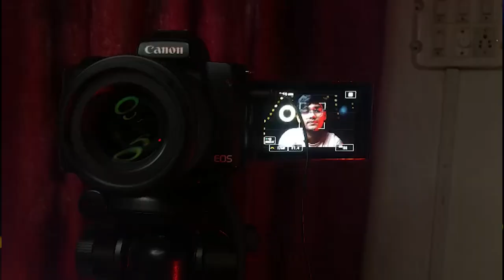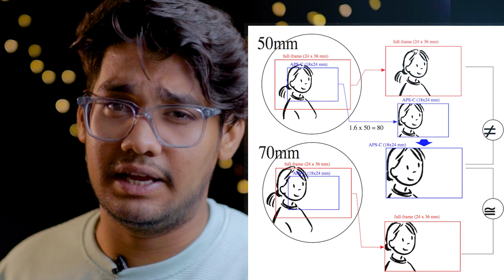Sigma 30mm 1.4 for Canon EF-M (Canon M50) | camera wala ladka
My Equipments :-
50mm lens
55-250 lens